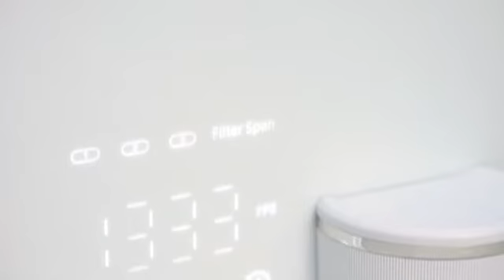29 June 2022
Video from Apex Technology